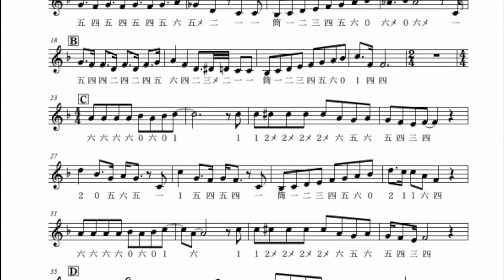【ハモってみた】カブトムシ【篠笛】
こんにちは。
篠笛奏者の比江嶋さとると申します。

今回は、
「カブトムシ」を、
篠笛でハモらせて頂きました。

※表示譜面は移調譜(inB♭)です。篠笛はドレミ音階の六本調子をお使いください。

【ハモってみた】企画と題しまして、
比江嶋が篠笛でハモりをつけ、
皆様にメロディラインを演奏していただく動画となっております！
【ハモってみた】は、
おうちでカラオケ感覚で楽器を楽しんでいただきたいという趣旨で、
シリーズ展開することを目指しています。

例えば…

・動画を流しながら吹いて楽しむ！
・合わせて吹いたものを録音して楽しむ！
・コラボ動画を作って各SNSに上げて楽しむ！

どんな形でも楽しければOK！！！

メロディを奏でる楽器は篠笛でなくても良いですし、歌でもOK！
また、コラボ演奏していただいた動画等は、
本動画のリンクを表記に加えていただけましたら、各SNSにてご自由にお使いいただけます。

それぞれの方法でお楽しみください。

以下、さまざまなSNSにて情報発信しております。
オンラインレッスンも実施しています！

(Satoru Hiejima)